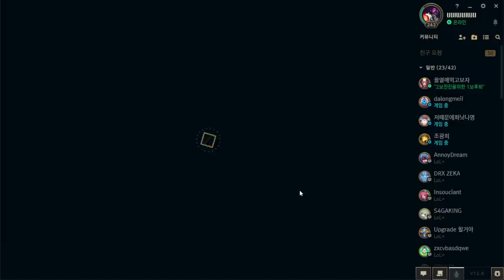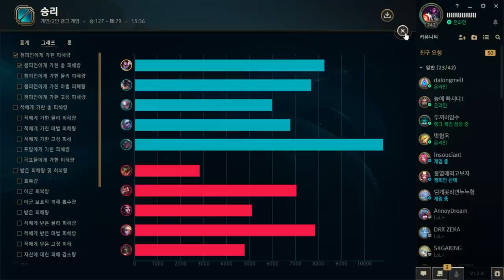물개야스오 플레이 후기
↓↓↓하단 더보기를 누르시면 컴퓨터 사양 및 장비를 보실 수 있습니다.

사양 및 장비 (Peripheral)
CPU : i7 8700k 순정
GPU : GTX1080ti
RAM : 32GB
Monitor: BenQ 2411 144hz (주모니터) , QX2404 144hz
Mouse : AA-SM7PCP (마우스 정확도 향상 체크)
Dpi : 1000
Keyboard : COX CK87 navy yellow switch (황축)
Mic : enCORE 300

(Interface) 롤 인터페이스,화면
색약모드 on
(Shadow) 그림자off 나머지 중간
(Frame) 프레임 144 고정
(Mouse speed) 마우스 감도 : 45
(Cursor size) 커서크기 : 50
(Auto Attack) 자동공격 : 끔 (off)
(HUD Scale) 인터페이스 크기 : 15~20
(Chat Scale) 채팅창 크기 : 60
(Minimap Scale) 미니맵 크기 : 100

영상 초반부 마스터리 정보 사용을 허락해 주신
OPGG 관리자님 정말 감사드립니다 :D

Welcome to PZzzang Youtube Channel!

Yasuo Main, in Korea server, Challenger up to 1300Lp(Rank.3)